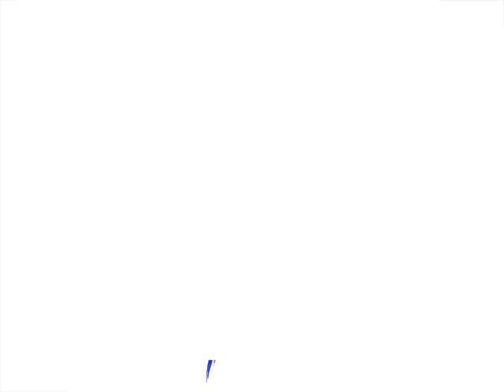The Brain Science of Optimism - with Rick Hanson, PhD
We all know cultivating neuroplasticity and brain exercise is essential for brain health. But did you know, optimism is one of the best ways you can train your brain? How to improve the brain? Be optimistic. Listen as Rick Hanson, PhD describes how to rewire the brain.